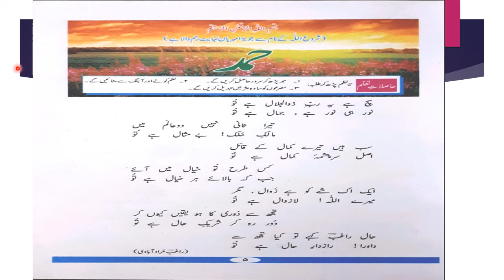Grade 7 Urdu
Urdu G7